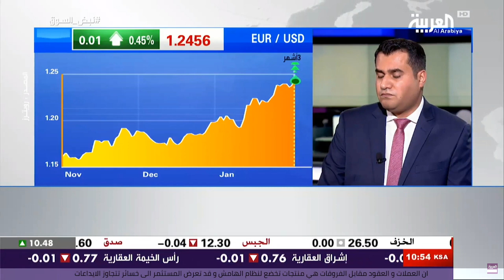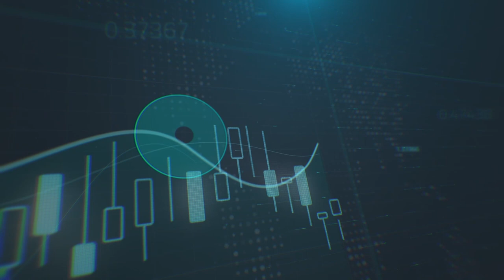نظرة على الأسواق قبل قرار الفائدة من الفيدرالي الأمريكي اليوم - قناة العربية